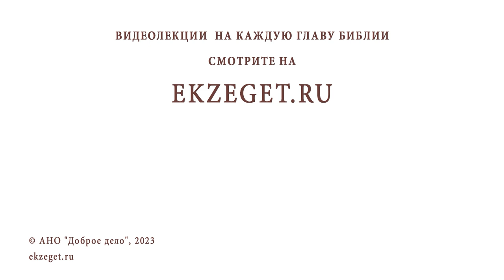ПЕТР И ФЕВРОНИЯ МУРОМСКИЕ. Священник Валерий Духанин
Команда Экзегет.

В сегодняшнем праздничном видео на библейском портале Экзегет вместе со священником Валерием Духаниным вспоминаем святых благоверных князя Петра и княгиню Февронию.

🔸 Покровители семейного счастья
🔸 Ермолай-Еразм. "Повесть о Петре и Февронии Муромских"
🔸 Исторические личности
🔸 Диавольское искушение жены старшего брата князя Петра
🔸 Болезнь князя Петра
🔸 Феврония. Встреча с удивительной девушкой
🔸 Духовное исцеление в семье
🔸 Гордость и обман князя
🔸 Венчание Петра и Февронии
🔸 Зависть и ненависть бояр
🔸 Изгнание Петра и Февронии
🔸 Возвращение в Муром
🔸 Были ли у Петра и Февронии дети?
🔸 Принятие монашества
🔸 Совместное отшествие ко Господу
🔸 Почитание святых Петра и Февронии
🔸 Покров с мощей Петра и Февронии
🔸 Мощи святых
🔸 День семьи, любви и верности
🔸 Помощь по молитвам святых Петра и Февронии